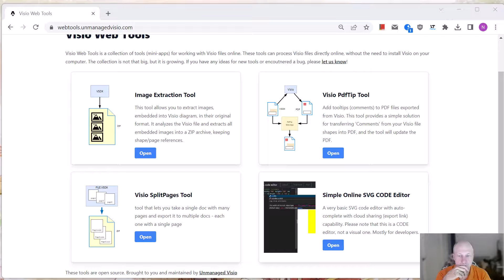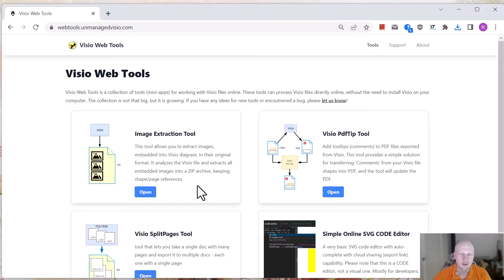Split Microsoft Visio File into Pages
The video shows how you can split a Visio file into set of separate files, one per page, using Visio Web Tools.

The tool converts files in the browser directly in the browser, without sending the files anywhere.